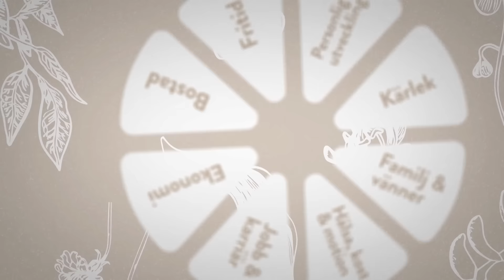Life Lördagssamtalet med Cissi Wallin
I veckans avsnitt av Lördagssamtalet berättar Cissi om hur hennes prioriteringar i livet har förändrats sedan hon blev mamma. Plötsligt får livet ett helt nytt fokus. Sömnbristen är gemensam för alla småbarnsföräldrar och för Cissi gick det så långt att hon försökte amma en toalettrulle i tron om att det var hennes son.